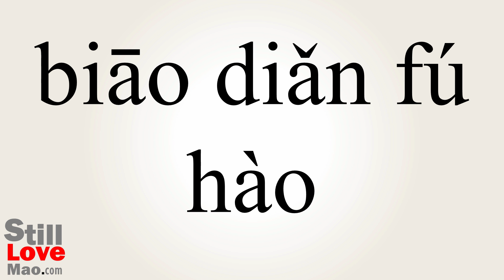How to Say Punctuations in Chinese